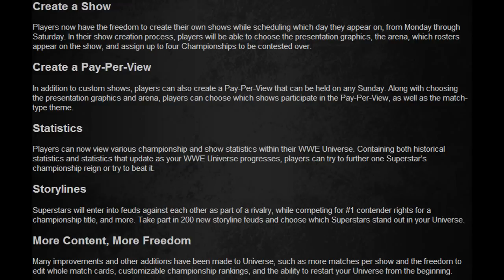WWE 13 New Universe 3.0 ScreenShots!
The New Information For WWE 13's Universe Mode 3.0 Has Been Released With New Info Coming Up On October 9th, 2012 These Are The New Screen Shots From The Game.. The Game Is Looking Amazing!!